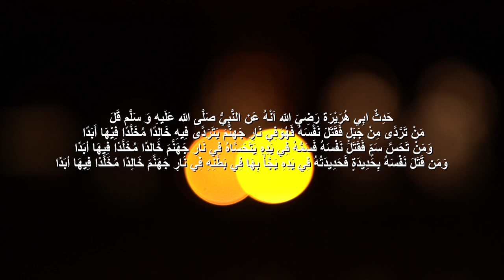ROAD TO FINAL PESONA PTKN 2022 - TEATER AWAL BANDUNG - MUSIKALISASI HADITS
Salah satu cabang lomba di gelaran Pesona (Pekan Seni dan Olahraga Nasional) Perguruan Tinggi Keagamaan Nasional I, yaitu cabang lomba Musikalisasi Hadist.

Kami mencoba membuat komposisi musik dengan aliran  metalcore untuk menginterpretasikan hadist shahih tentang azab bagi orang yang melalukan bunuh diri.

Beberapa kali perdebatan yang kami lakukan untuk mencapai suatu karya musik yang harmonis dan tentunya bisa dinikmati setiap elemen masyarakat.

Harapan nya semoga bisa menjadi yang terbaik dari semua Perguruan Tinggi Keagamaan Nasional.

ALHAMDULILAH KITA MENUJU FINAL DALAM AJANG LOMBA PESONA PTKN 2022. SALAM JIWA !!!

Terimakasih Allah SWT
Terimakasih Mamah dan Bapak
Terimakasih Baraya Teater Awal Bandung